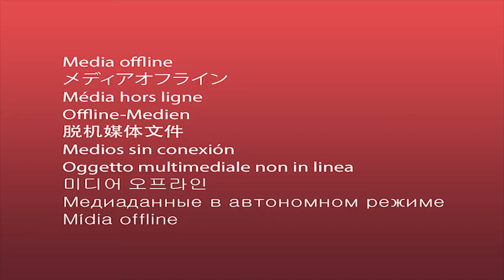Your Career Guide - CK409 Industrial Physics